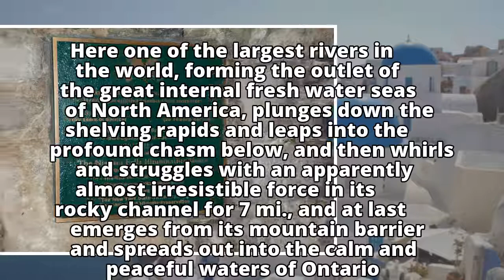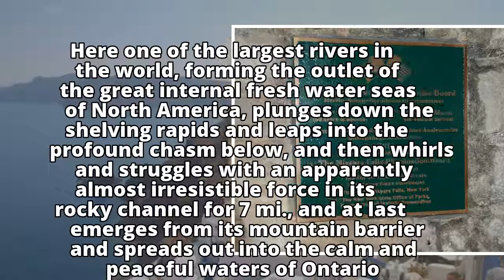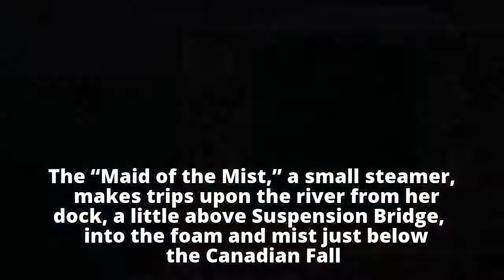The Buffalo of Yesteryear: In 1860, awed by the 'grandeur' of Niagara Falls